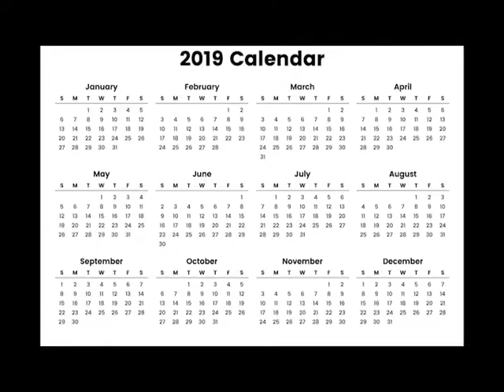Hockey - The Code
We discuss the unwritten rule of NHL Ice Hockey - THE CODE

This usually pertains to Fighting, and shows a lot of fights and when is the right time to do so.